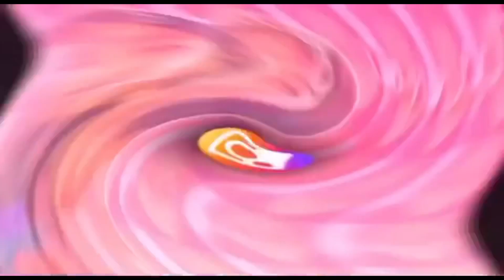Cook with me fried rice and wings😋😋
Fallow me on all socials